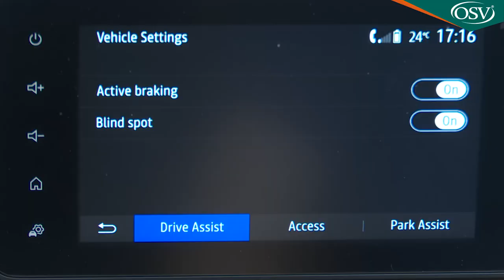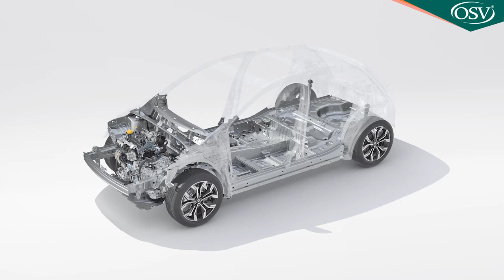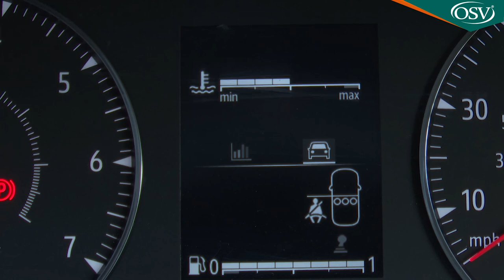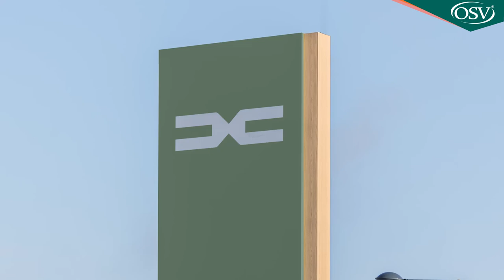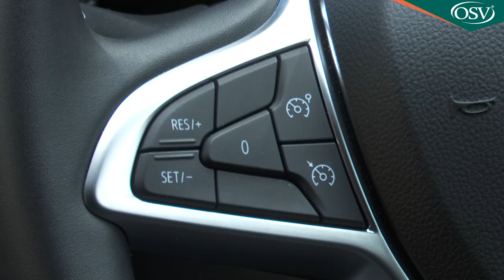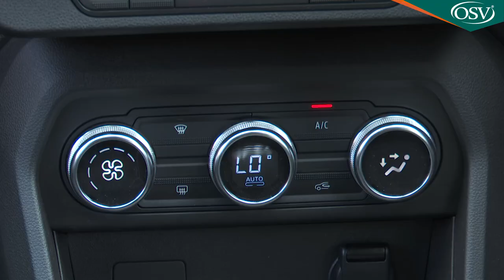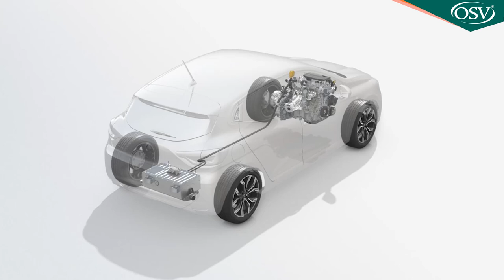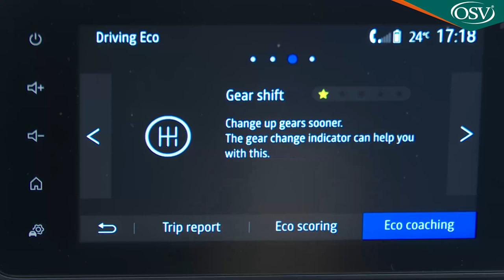New Dacia Jogger In-Depth Review 2022 - Best Budget Family Car?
Dacia's Jogger aims to blend the sensible virtues of an estate car with the usefulness of a compact seven-seat MPV and the style of an SUV. All at affordable pricing that will see you doing a double take. It gets modern engineering tech too.

TIMESTAMPS
00:00​​​​ Introduction
00:29 Background
02:50 Driving Experience
11:15 Design & Build
27:15 Market & Model Range
37:51 Cost of Ownership
44:17 Summary

Background

You'd have thought in today's market that every conceivable market niche would have been filled. Yet in the rush to deliver every conceivable kind of SUV, one segment has been ignored; that for a truly affordable 7-seat family car. And who better to fill that niche than Dacia?

If you want seven seats in a family car these days - even in a converted van - you'll need well over £20,000, which Dacia thinks is ridiculous. So the company has taken its Sandero hatchback and lengthened its platform enough to insert a third seating row, so creating this car, the Jogger. At the same time with this model, there are Crossover-inspired looks a world away from the dull conformity of the forgettable Dacia compact estate this contender effectively replaces, the Logan MCV. The Jogger has even been engineered with the option of Dacia's first hybrid engine.

Driving Experience

Almost all Joggers are going to be sold in TCe 110 form, with a 1.0-litre three cylinder petrol turbo unit that produces 108bhp and nearly all of its maximum 200Nm pulling power from just 1,700rpm. It's mated to 6-speed manual transmission. The alternative to this unit will eventually be a 1.6-litre petrol hybrid powerplant with a dual electric motor and 1.2 kWh battery set-up borrowed from the Renault Clio supermini. Dacia expects the Jogger Hybrid to be able to run up to 80% of its time on electricity in urban driving.

Across the range, under the skin sits the stiffer, more sophisticated Renault CMF-B platform lately introduced into Dacia's Sandero hatch. Don't expect this to deliver particularly engaging handling dynamics; this car isn't intended for that kind of driving. But it'll be easy to use in town, thanks to a light electrically powered steering system that requires little effort to turn at low speeds. There's an 11.7-metre kerb-to-kerb turning circle.

There's more camera safety kit than used to be on Dacias. This one gets an Automatic Emergency Braking System (AEBS). And can be fitted with Blind Spot Warning, which illuminates an LED light within the door mirror to warn the driver if another vehicle may be concealed from view.

The Jogger is the longest model Dacia makes, measuring 4.5m thanks to the 30cm wheelbase increase it enjoys over its Sandero hatch stablemate. You'll spot the visual SUV vibe here - 200mm of ground clearance, modular roof bars and scuff plates see to that. And disguise the fact that from the B-pillar forwards, everything is pretty much the same as a Sandero. There is though, a 40mm step up at the rear to offer the additional height and width needed for the extra seating row. Under the skin lies a modern Renault CMF-B platform.

Inside, there's quite a modern dashboard, embellished with fabric finishes. Infotainment is based around an 8-inch centre monitor with smartphone mirroring. Access to the second row is easy thanks to the 2.9-metre wheelbase, with wide-opening doors and reasonable knee room; you could seat a couple of adults there reasonably. The rear-most chairs are obviously only for kids and reaching them requires a little bit of athleticism. With these extra pews in place, the boot volume is only up to 213-litres, so you won't fit in more than a few shopping bags with all the rows in place. These additional pews don't slide or fold into the floor, so when you're not using them and you need extra boot space, you have to take them out (fortunately, they only weigh 10kg each), freeing up as much as 712-litres of space.